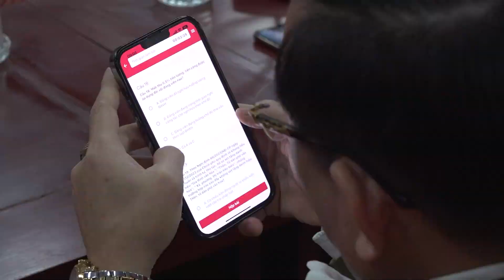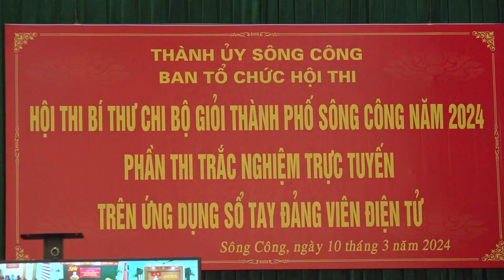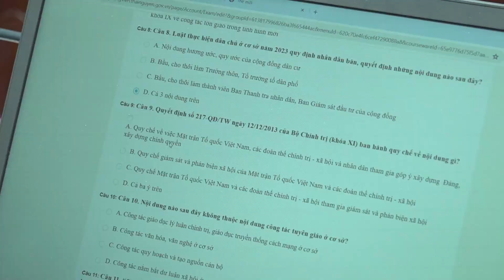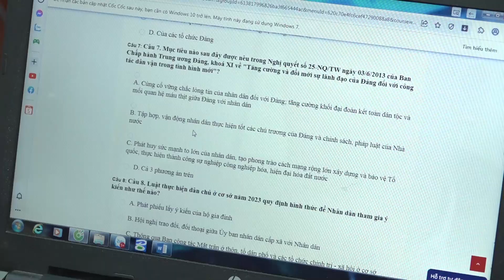TRÊN 300 THÍ SINH THAM GIA HỘI THI BÍ THƯ CHI BỘ GIỎI T.P SÔNG CÔNG NĂM 2024